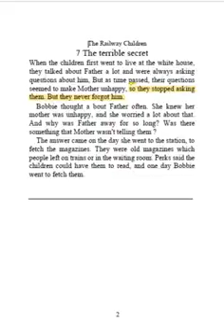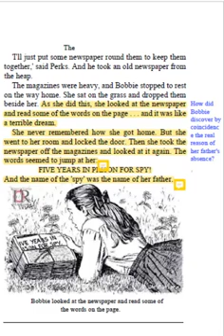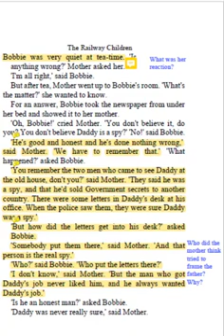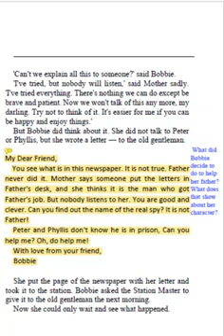Chapter 7 voice over